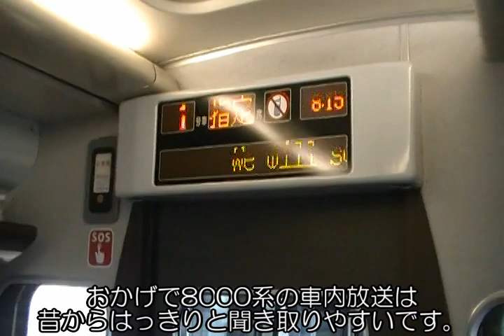【四国チャイム「新型」】8000系特急しおかぜ6号車内放送 (多度津到着前)【JR四国】【制御付き自然振り子】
2023年1月8日収録。特急しおかぜ6号の多度津駅到着前の車内放送をお届けします。多度津駅では列車を問わず、放送開始時にしかチャイムが流れません。片手落ち感があって寂しい・・・